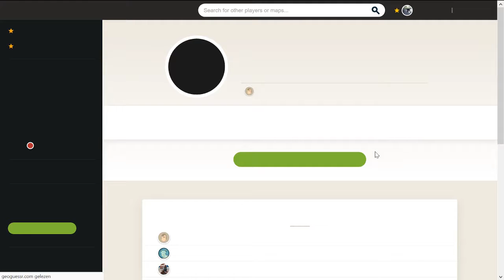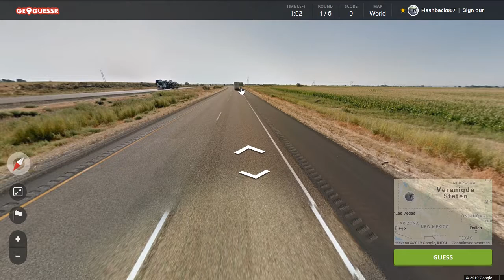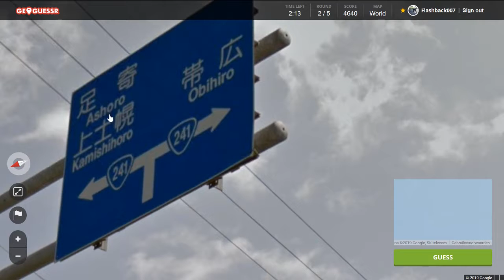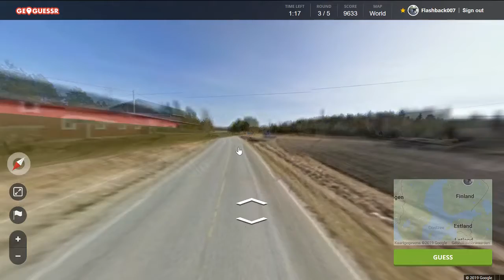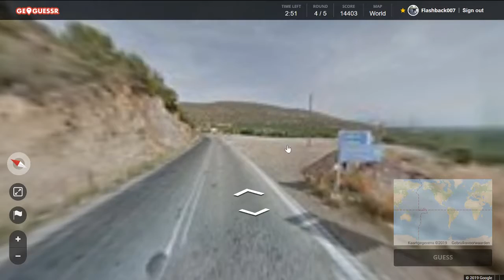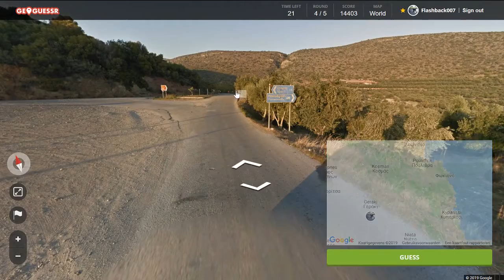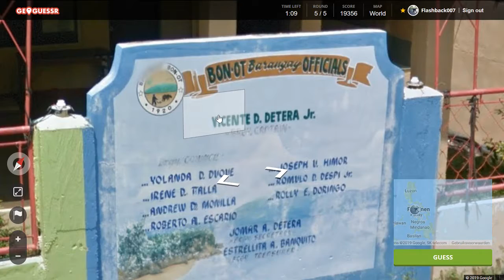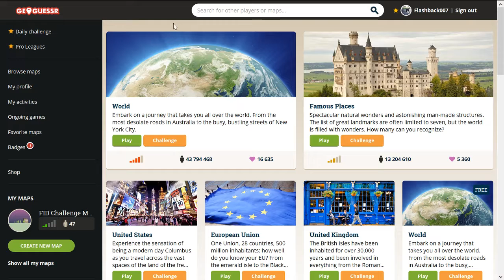Geoguessr Daily Challenge #172: Bij twijfel Idaho!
En het klopt nog steeds...